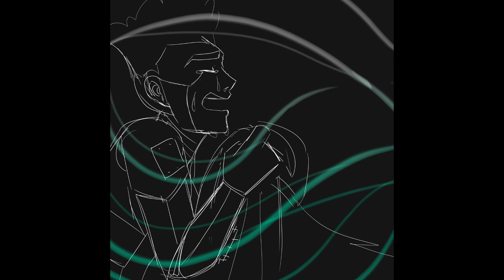saint bernard PMV | ninjago (citrusshipping)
First ever PMV; imo not worth the wrist pain I got but at least I finished it haha